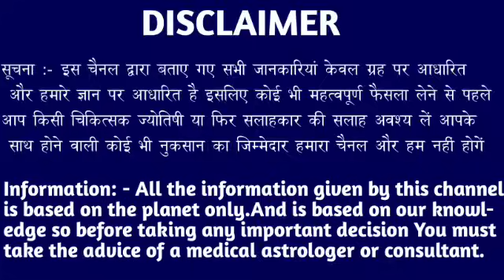मकर राशि वालों 08 जुलाई 4:30 बजे घर परिवार में बड़ा भूकंप जल्दी देखो। Makar Rashi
मकर राशि वालों 03 जुलाई 4:30 बजे घर परिवार में बड़ा भूकंप जल्दी देखो। Makar Rashi